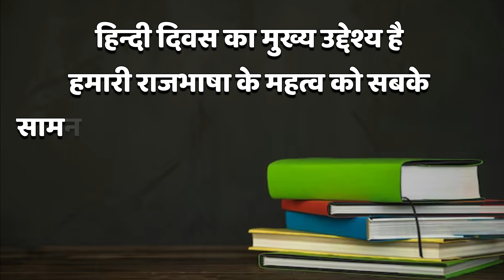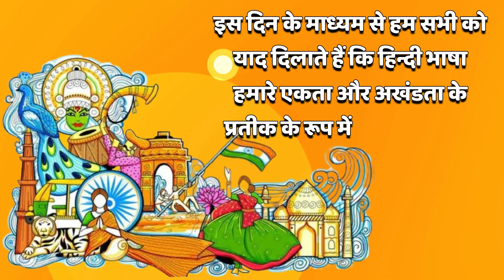हिंदी दिवस क्यों मनाया जाता हैं | HINDI DIVAS| HINDI DIWAS | 14th September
हिंदी दिवस पर भाषण || speech on Hindi Diwas || हिंदी दिवस पर शानदार भाषण हिंदी में

हिंदी दिवस | Hindi Divas
हिंदी दिवस क्यों मनाया जाता हैं | हिंदी दिवस का महत्व | 14th September | Hindi Diwas | Hindi Day
Hindi Diwas par Bhashan | Speech on Hindi Diwas in Hindi | Hindi Diwas Speech | Hindi Day Speech
Why We Celebrate HINDI DIWAS

हिंदी दिवस क्यों मनाया जाता है | Why We Celebrate HINDI DIWAS
Hindi Hai Hum
Hindi Diwas Par Bhashan | Hindi Day Speech
हिंदी दिवस पर शानदार भाषण || hindi day speech || hindi diwas per bhashan
14 September Hindi Diwas History | Why We Celebrate This Day
World Hindi Day | Vishwa Hindi Diwas
विश्व हिंदी दिवस
हिन्दी दिवस 2023 | अनमोल विचार | Quotes On Hindi Diwas | Slogans for Hindi Divas | हिन्दी दिवस नारे

Hindi Diwas or Hindi Day is an annual day celebrated on September 14.

हिंदी दिवस भाषण
हिंदी दिवस पर भाषण
हिंदी दिवस क्यों मनाया जाता है| why hindi day celebrate
Speech on Hindi Diwas in Hindi 2023
हिंदी दिवस कब और क्यों मनाया जाता है | Rashtriya aur Antarrashtriya Hindi Diwas kab manaya jata hai
14 September को क्यों मनाते हैं हिंदी दिवस
Hindi Diwas Special | हिंदी दिवस क्यों मनाया जाता है? | हिंदी दिवस का महत्व
14 September Hindi Diwas History
हिंदी दिवस क्यों मनाया जाता है l why is Hindi day celebrated l hindi diwas
Hindi diwas speech/Hindi Diwas History 14 सितंबर को क्यों मनाते हैं हिंदी दिवसहिंदी दिवस क्यों मनाया जाता है || हिंदी दिवस कब मनाया जाता है || Why And When Hindi Diwas
Hindi Diwas: क्यों मनाया जाता है 14 सितंबर को हिंदी दिवस, जानें क्या है कहानी

speech on hindi diwas
हिंदी दिवस पर शानदार भाषण हिंदी में
 speech on Hindi Diwas in Hindi
hindi diwas par speech
 हिंदी दिवस पर भाषण हिंदी में
hindi diwas speech
hindi diwas par bhashan
hindi diwas per bhashan
hindi day speech
 #10 Line speech on Hindi dibash
Hindi dibash 10 line essay in hindi
#10 line essay on hindi diwas
history of hindi diwas in english
history of hindi diwas
hindi diwas history
speech on hindi diwas 2023 in english
speech on hindi diwas in english 2023
Smart and short speech in English on hindi diwas
hindi diwas 2023 special english speech
speech on hindi diwas in english short
hindi diwas speech in english
hindi diwas speech in english 2022 short
hindi diwas 2023 speech in english
hindi diwas speech 2023 in english
hindi day
hindi day 2023
speech on hindi day 2023 in english
hindi day speech
speech on hindi day
hindi day speech in english
speech on hindi day in english
hindi day 2023 speech in english
10 Line speech on Hindi dibash
 Hindi dibash
 10 line essay in hindi

10 line essay on hindi diwas
 10 line speech on Hindi dibash

हिंदी दिवस पर शानदार भाषण
हिंदी में 14 सितंबर हिंदी दिवस पर भाषण
हिंदी दिवस पर भाषण कैसे दिया जाता है
14 september hindi diwas speech
14 september hindi diwas speech in english
14 september hindi diwas
speech on hindi diwas 14 september
speech on hindi diwas 14 september in english
essay on hindi diwas
essay on hindi diwas in english
essay on hindi diwas 2023
essay on hindi diwas 2023 in english
english essay on hindi diwas 2023
short speech on hindi diwas
short speech on hindi diwas in english
best spech on hindi diwas in english 2023
short essay on hindi diwas in english
short english essay on hindi diwas
hindi diwas 2023 wishes
Hindi Divas ke liye speech
 Hindi mein speech
speech about Hindi Divas
 about Hindi Divas 14 September
speech about Hindi Diwas
short essay on hind diwas
hindi

हिन्दी दिवस स्पीच
 हिन्दी दिवस पर भाषण
hindi diwas quotes
Importance of hindi diwas
 hindi diwas speech ideas
 Best Hindi Day speech with script
 When is Hindi diwas celebrated in India 14 september hindi day Speech with Script quotes on hindi day
 wishes on hindi day 2023
speechonhindidiwas हिंदी दिवस पर भाषण l Speech On Hindi Diwas In Hindi l Hindi Day Speech l Hindi Diwas Speech l Speech
हिंदी दिवस पर कुछ लाइनें ||Hindi Divas per kuchh lineine
hindi divas kyon manaya jata hai